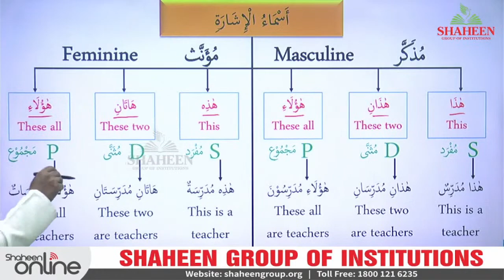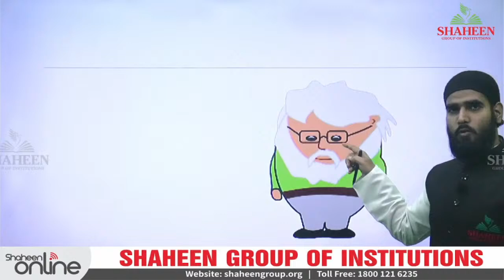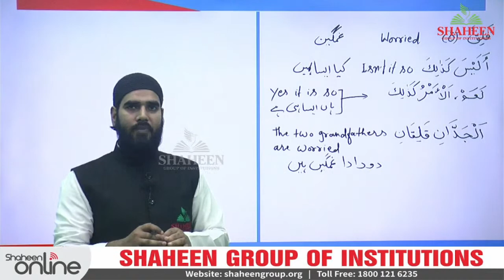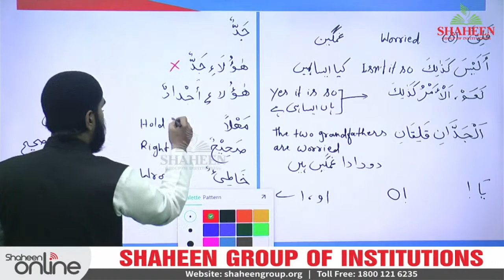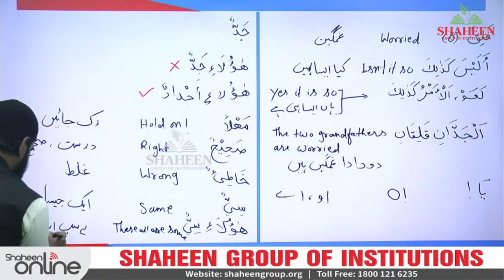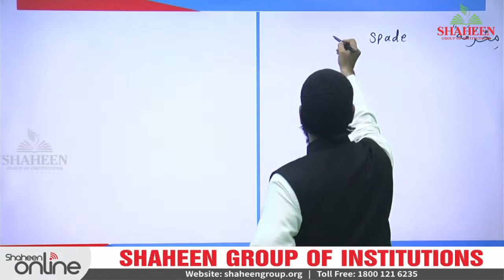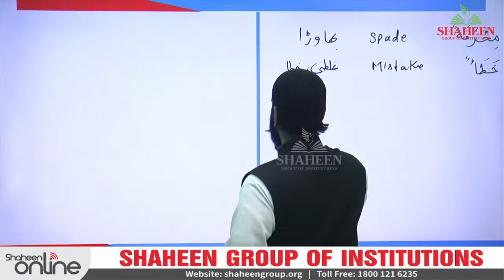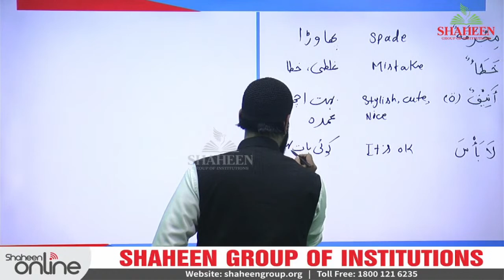Learn Arabic with Shaheen Online | Class 5 | Practice with Comic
Learn Arabic with Shaheen Online  | Practice with Comic  | Download Shaheen Online – Apps on Google Play